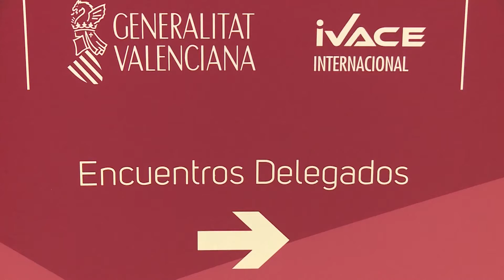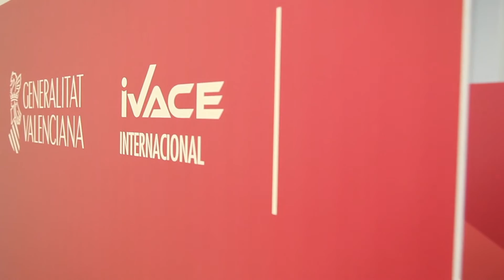Trobades de Delegats de la Xarxa Exterior d'IVACE Internacional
En la segona jornada de les Trobades les empreses inscrites es xifren en 209, amb el desenvolupament previst de més de 650 entrevistes. Demà dijous, 4 de desembre, els delegats atendran a les empreses a Alacant on s'han tancat 212 entrevistes.

En la segunda jornada de los Encuentros las empresas inscritas se cifran en 209, con el desarrollo previsto de más de 650 entrevistas. Mañana jueves, 4 de diciembre, los delegados atenderán a las empresas en Alicante donde se han cerrado 212 entrevistas.